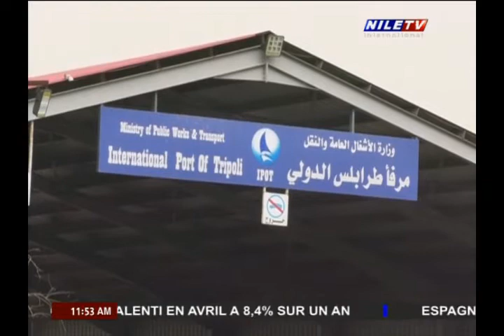Autour du Monde 28 4 2022